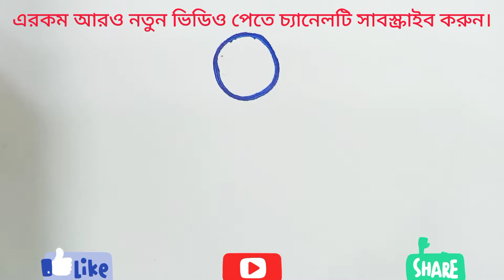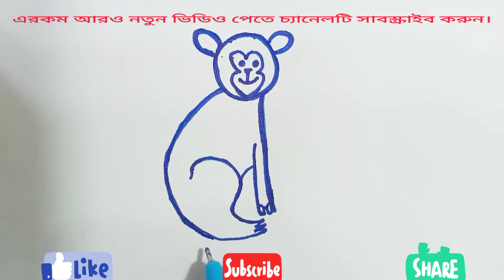বানর আঁকা শিখি খুব সহজে || How Easy Way to drawing mankey? || ছবি আঁকা